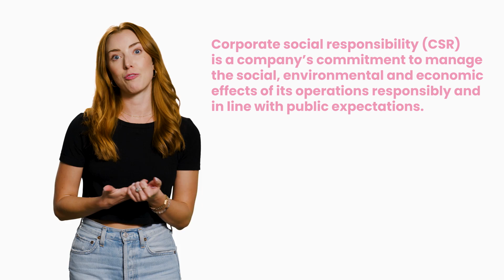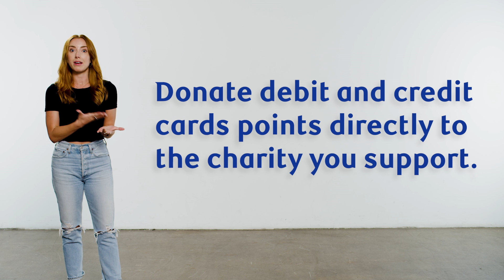Lvl Up: Crypto Scams & Digital Donations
Welcome to Level Up! We make learning about money and financial literacy a breeze.

In today’s episode we talk all about charitable giving and how Gen Z has found new and innovative ways to support the causes and communities they care about.